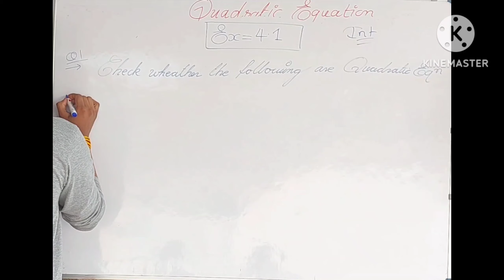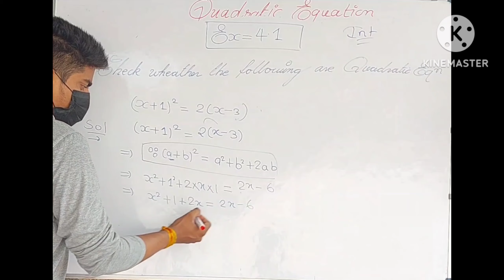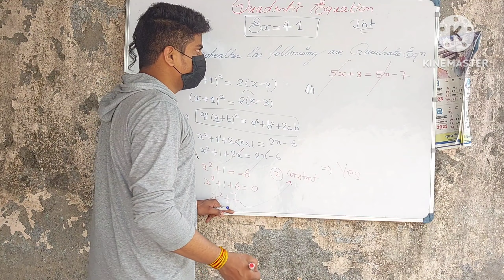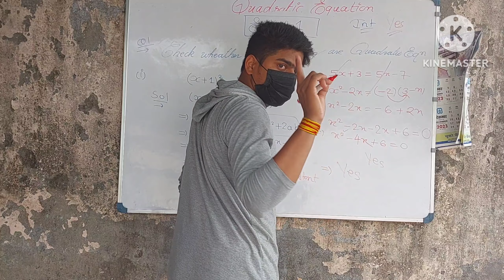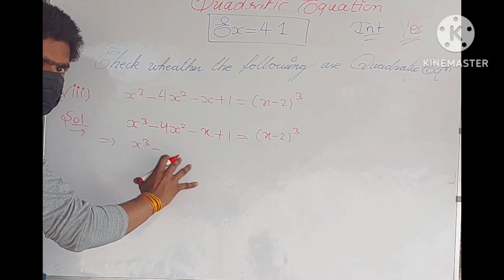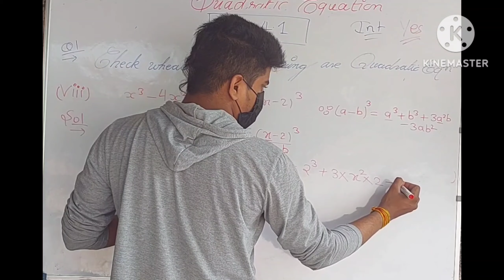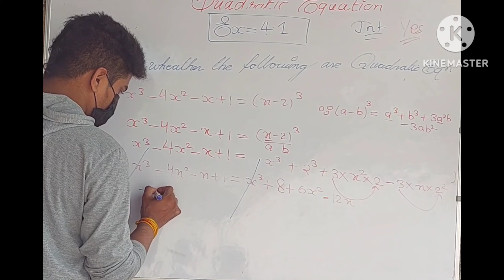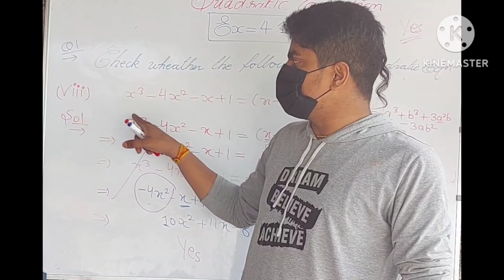Class10th Maths NCERT CBSE Latest pattern 2023 Chapter:-4 (Quadratic Equation) Excercise 4.1 Q1